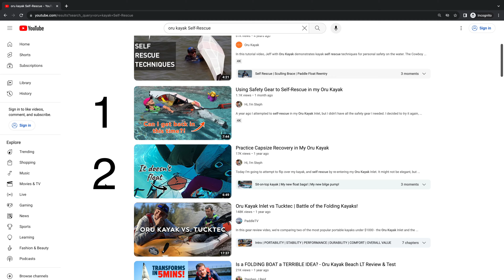Capsizing My Oru Kayak with a Friend // Assisted T-Rescue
▶︎ Aqua Bound Bent Shaft Paddle (225cm)
▶︎ Sunday Afternoons Women's Shade Hat
▶︎ Sunday Afternoons Cool Sleeves with Hand Cover
▶︎ Osprey Hydraulics Reservoir - 2 Liters
▶︎ Gearlab Deck Pod 2

▶︎ Skwoosh Bilge Sponge
▶︎ NRS Odyssey Lifejacket
▶︎ Cup with handle / Pitcher
▶︎ CaliCase Universal Waterproof Floating Case

Hi, I’m Steph! A DIYer, author, and podcast host. I live in Tallahassee, FL with my adopted greyhound, Tosh. I 🧡 Kayaking.

I make DIY videos @MotherDaughterProjectsDIY

I co-host the Discovering Our Scars Podcast, where we have honest conversations about things that make us different. Listen on all podcast platforms